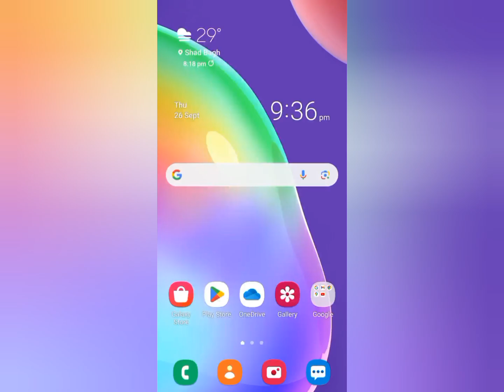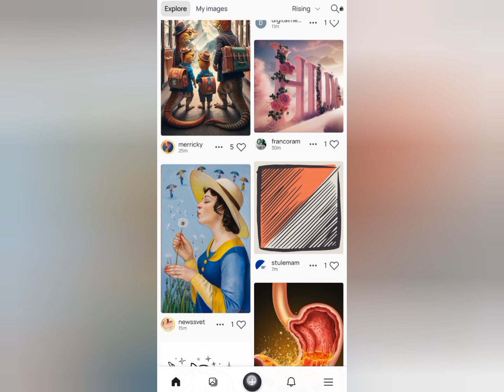How To Create Ideogram Ai 3D Image |Ai Art Photo Editing New |Ideogram Ai Image Genrator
prompt 👇

A digital artwork with two gleaming pink glossy hearts adorned with intricate antique swirls, crowns, and vibrant red and green gems. The hearts symbolize enduring love and connection, with the names "NIMRA" and "SEHAR" inscribed in gold. The composition is set against a gritty polygon triangle background with a central radiant purple light and rays emanating from it. The hearts are gracefully held in the palms of two hands, as if presenting them to the world. The piece is elegantly framed by a floral design featuring delicate red roses, adding an air of romance and sophistication to this enchanting masterpiece.

Your Queries 👇

ideogram ai image creator
ideogram.ai image generator free
ideogram ai photo editing tutorial
name art ai image
name dpz
instagran viral name ai 3d image
name wali dp kaise banaye
social media profile name photo
name letter viral dp
boy & girl name art trending ai image
tiktok trending photo editing
couple name art new trending ai image
ai wings bing image creator
photo editing bing ai image